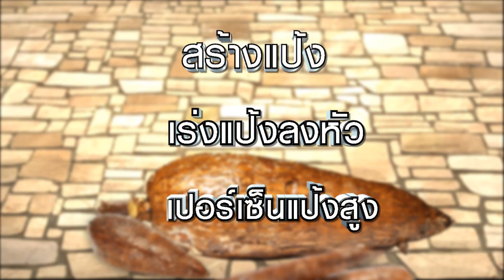รวยทางลัดกับการเกษตร ผักบุ้งไต้หวัน อ่างทอง (1/3)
"รวยทางลัดกับการเกษตร"
ที่ "แม็กซาโก้ทีวี psi 139"
ติดต่อทีมงาน Production